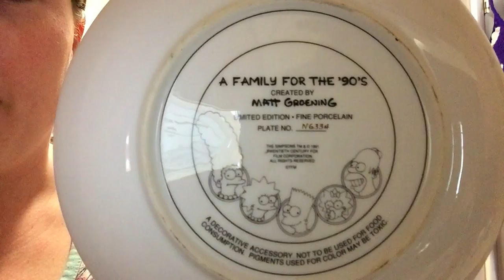Vlogtober #4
Welcome to another Vlogtober video! If you're not interested in the life part of "crochet & life" skip this video! More yarny ones will be out soon!